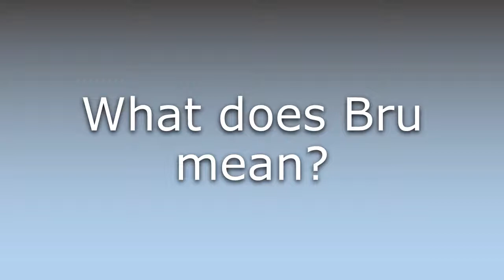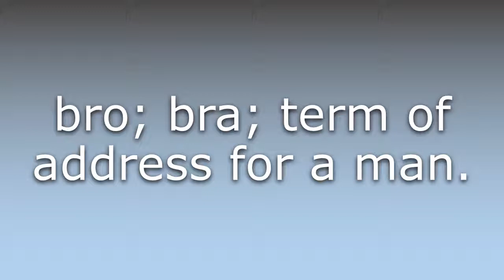What does Bru mean?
What does Bru mean in English? Learn the meaning of Bru.